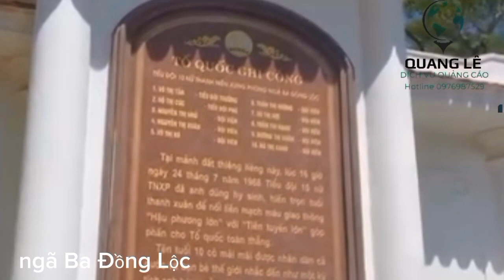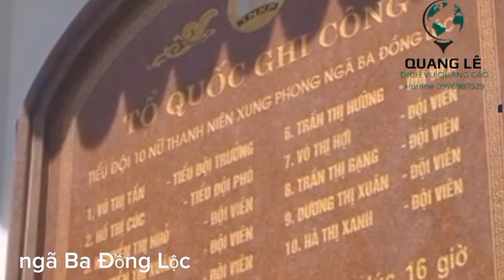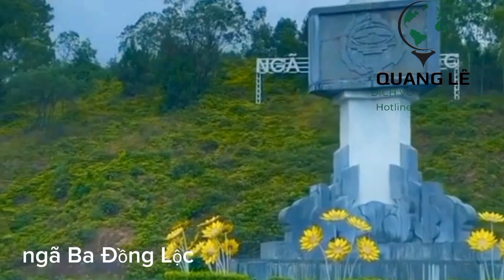nhân ngày 27/7/1947__27/7/2023 tròn 76năm tri ân các anh hùng liệt sỹ đã ngã xuống bảo vệ tổ quốc